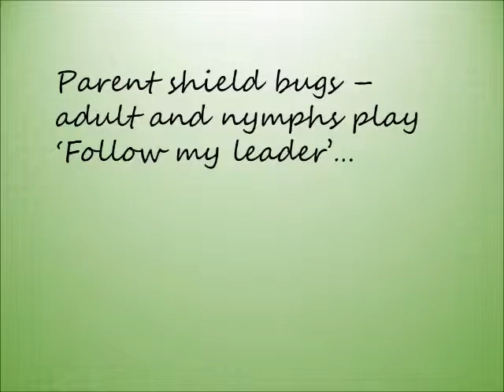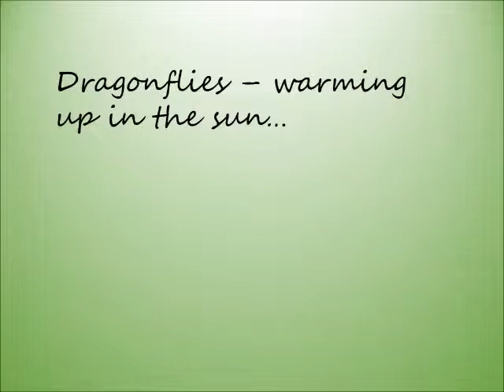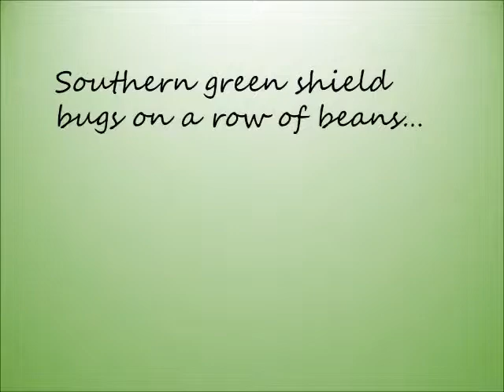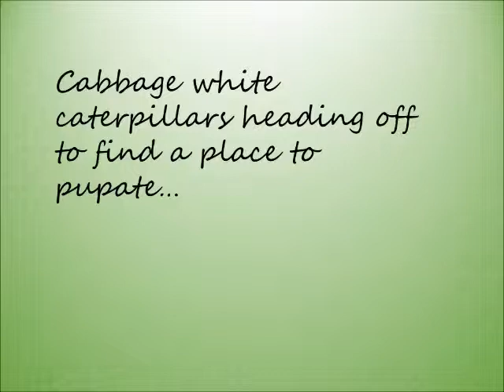Minibeasts in a windy Autumn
Around town

Using Windows Essential Movie maker 2012